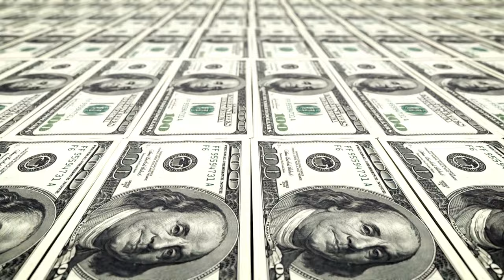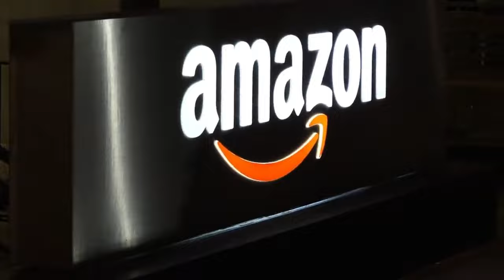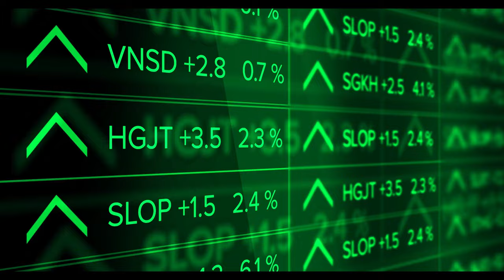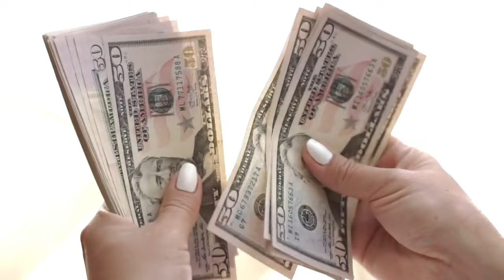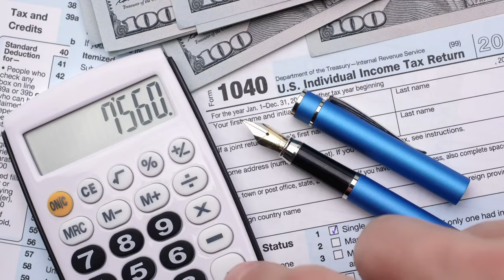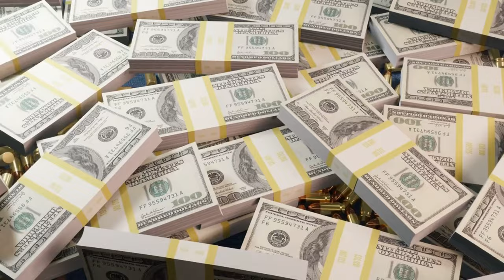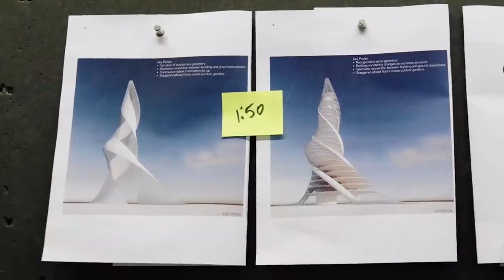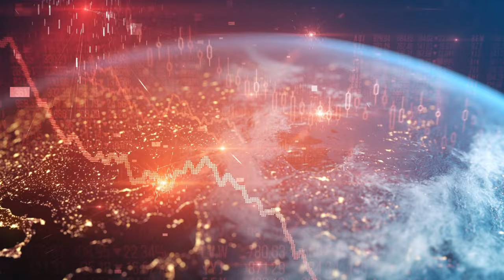HQ2 The Helix! Amazon's New $2.5BN Headquarters in Arlington!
Hello all. In Today's video we go over Amazon's New Headquarters that will be set to be built in Arlington Virginia. This new $2.5BN Megastructure is also referred to as the Helix due to its shape and truly displays how much money Amazon and Jeff Bezos has.